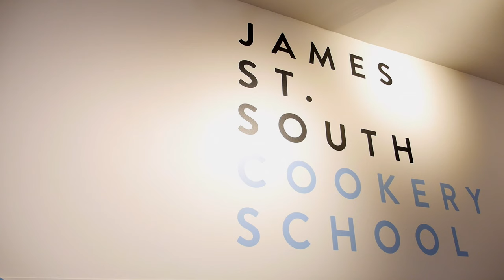Year of Food 2016 at James Street South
James Street South's Cookery Demo showcases our meat and butchery traditions.
The Meat Merchant Peter Hannan shares the stage with Niall McKenna.